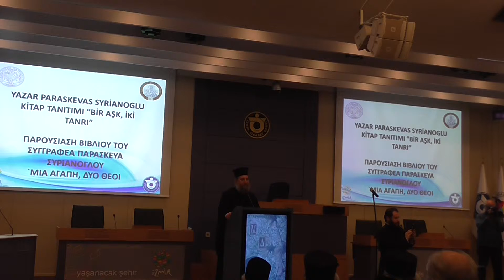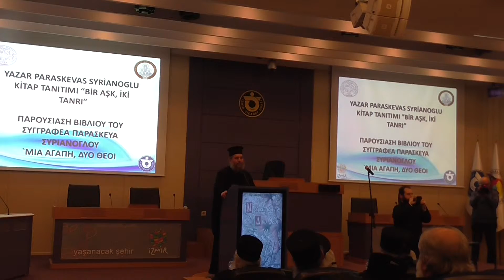Σμύρνη:Παρουσίαση Βιβλίου "Μια Αγάπη, δύο Θεοί"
Στο Εμπορικό Επιμελητήριο Σμύρνης - παρουσία του Οικουμενικού Πατριάρχη - έγινε η παρουσίαση του βιβλίου του κ. Παρασκευά Συριάνογλου (Παρασκευή, 5 Φεβρουαρίου 2016).